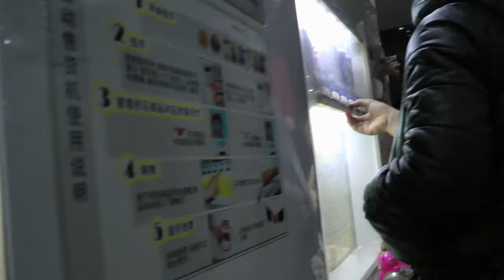沈阳盛京医院儿科门诊(下)Shenyang Shengjing Hospital Pediatric Clinic (B)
20120325Dumbo跟拍